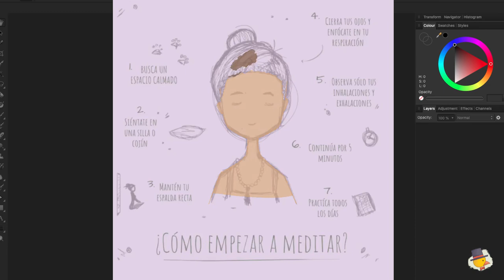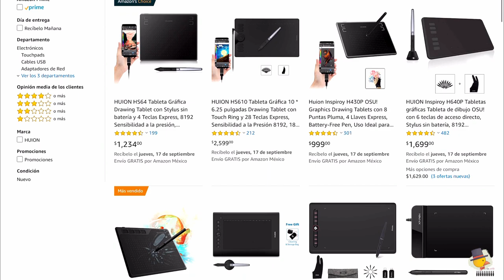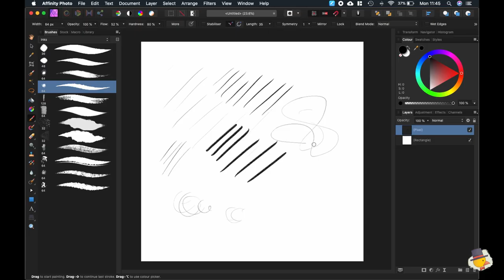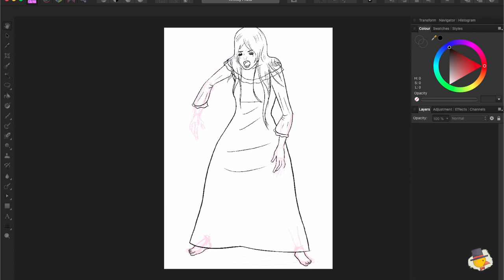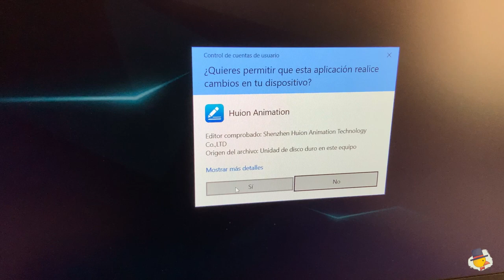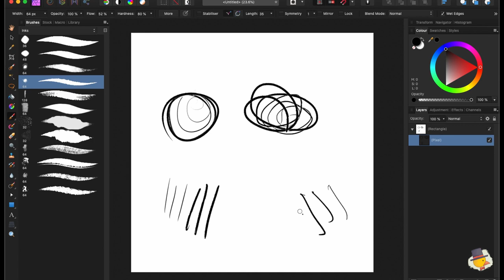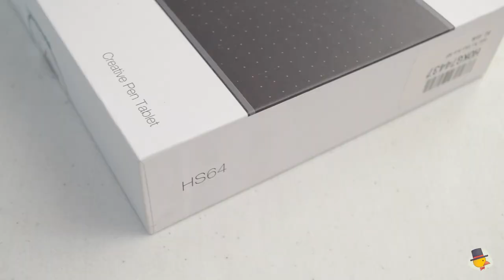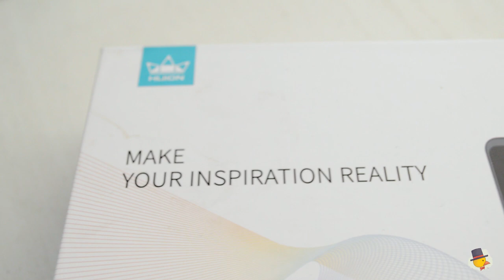Review Huion HS64 + REGALO!! (en Español)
Librería gratuita de Youtube
Equipo que yo utilizo para trabajo y para hacer videos:
1-Tableta
iPad Pro
Intuos S
Huion Inspiroy Ink
2- Luces
Principal - Sokani x60 v2
Otras opciones:
Godox Sl60w
3- Audio
4-Cámara (Esta no la tengo, pero es la que quisiera tener)